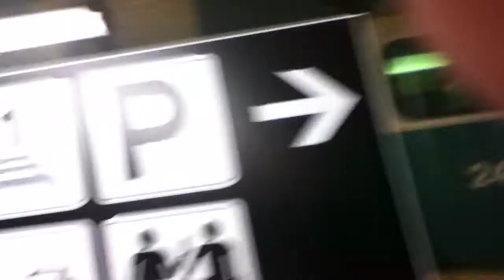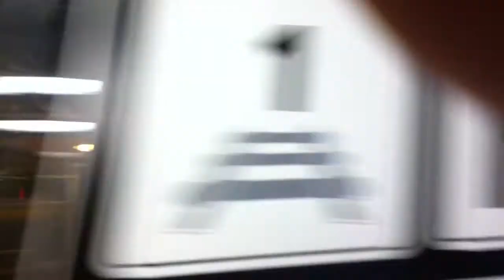night westbound go & via ? (FEB7/2011)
night westbound go train is running 20 minutes late due to mechanical issue the via train is running a special run tonight due to the problem via rail car on via 70 in the morning